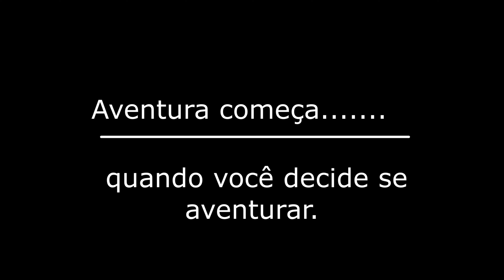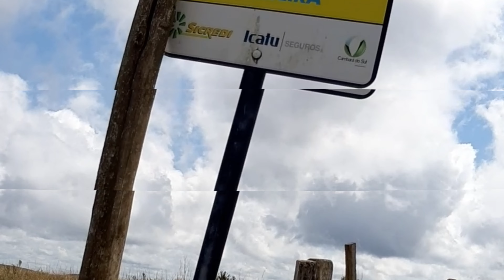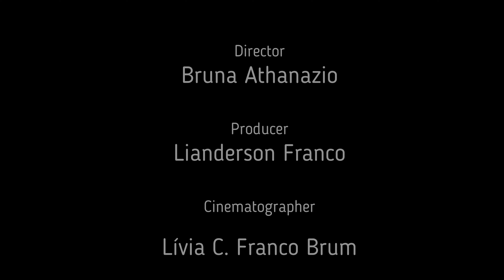UMA AVENTURA PELOS CÂNIONS EM CAMBARÁ DO SUL - Viajuntos na estrada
Neste vídeo mostramos três passeios diferentes na cidade de Cambará do Sul. Foi uma verdadeira aventura pelos cânions Fortaleza e Itaimbezinho. Além disso também fomos até o Lageado das Margaridas.

Aventura começa quando você decide a se aventurar.

Um abraço da família Viajuntos e até o próximo destino!